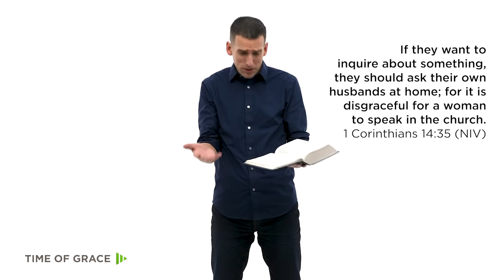Women Are Supposed to Be Silent in Church? // Mike Novotny // Time of Grace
Say what? The Bible says women can’t speak during church?

This week, Pastor Mike answers tough questions from viewers like you.

Pastor Mike talks about a sermon series he did looking at God and gender.